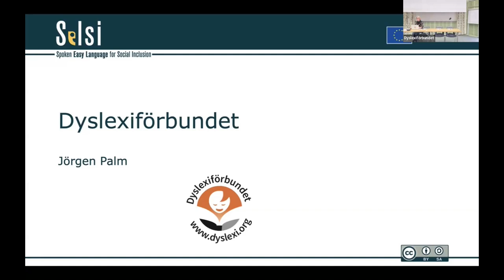SELSI ME 3 - Dyslexiförbundet (Jörgen Palm)